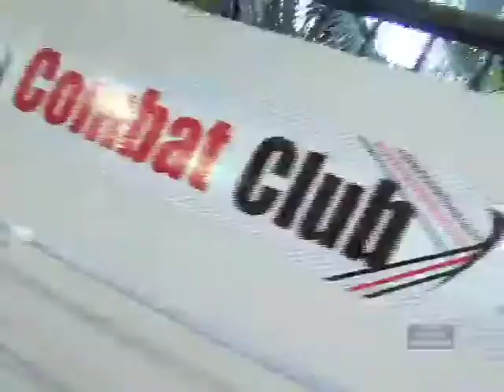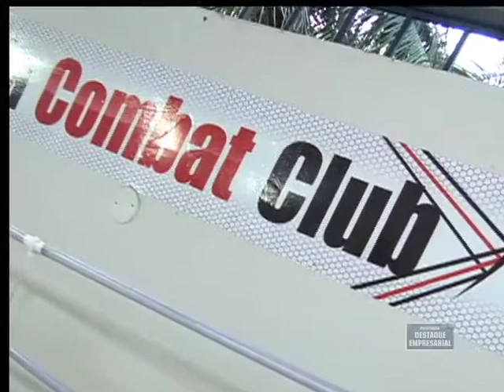Destaque Empresarial - Muay Thai Infantil - 19/11/2011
Destaque Empresarial; Muay Thai Infantil